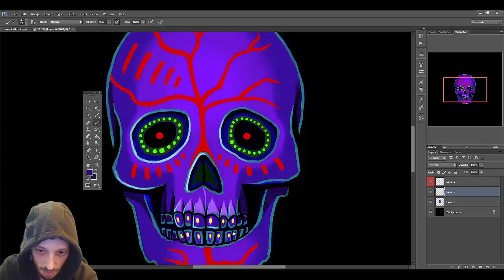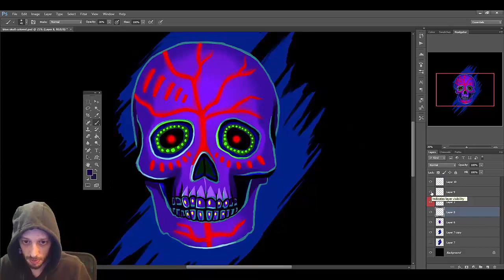A colorful skull - fast paint